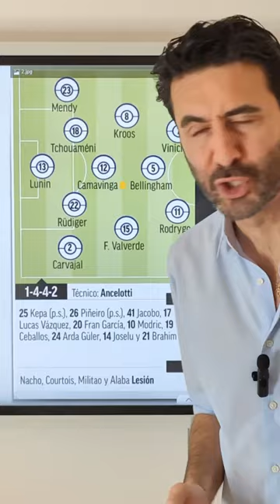Real Madrid - Girona : « Finale » de la Liga 🔥